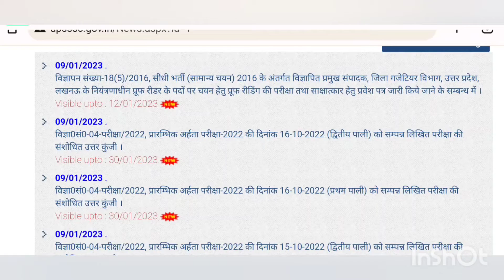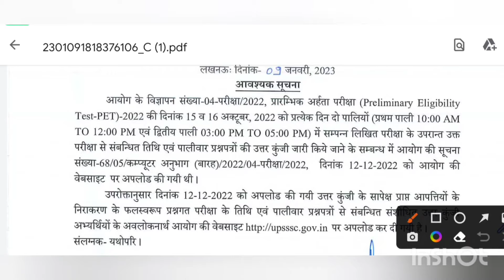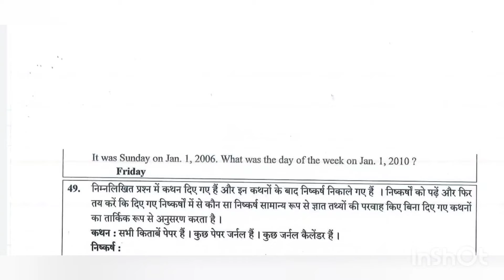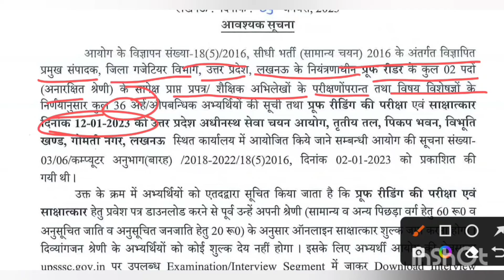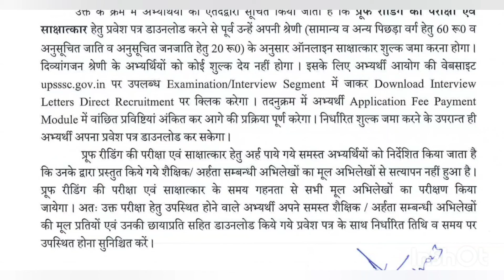UPSSSC PET 2022 Revised Answer Key Out || संशोधित उत्तर कुंजी जारी || UPSSSC Latest Update